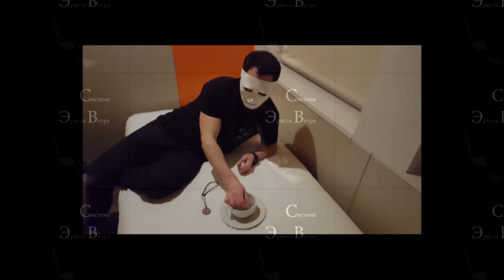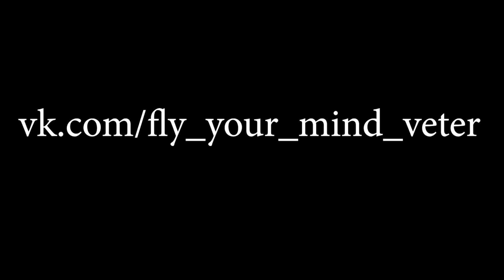Телекинез со льдом, демонстрация от Эрнста Ветра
Лёд, холодный как низший уровень астрал, только тот ещё и тёмный. Порой мне кажется, что работая со льдом я отчасти выпускаю своё астральное тело и оно движется именно туда, в неизведанный первый низший уровень...

Обучиться этому не так сложно как может показаться на первый взгляд.

Более подробно со всей системой вы можете ознакомиться во время обучения под личным контролем и чутким руководством Эрнста Ветрa .